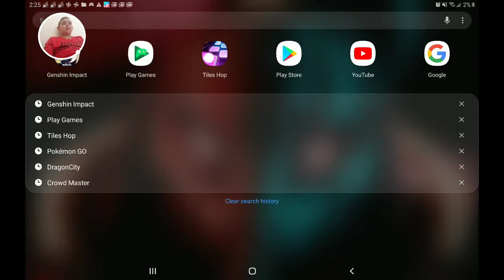November 22, 2021